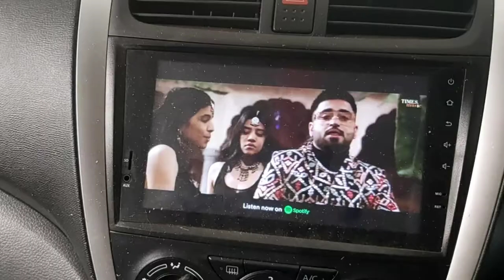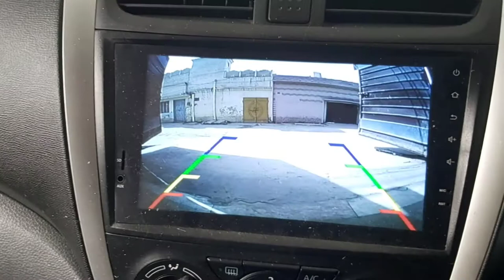Wheat Harvesting With Reaper.. گندم کی کٹائی ریپر کے ساتھ۔۔۔۔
And

Thank uh 🙂_ ⬅️